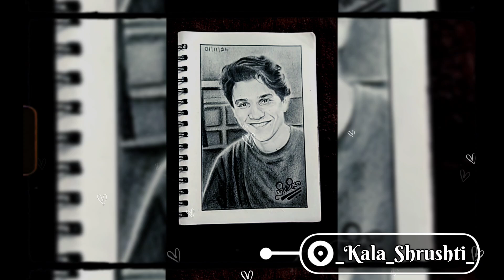Mini_Sketch_By_Miiii ☺️ of @ralph_macchio Happy to Sketch ❤️inspires_me_always_all_ways💞💖♾️💞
Mini_Sketch_By_Miiii ☺️ of

Happy to Sketch ❤️

Stay_Tuned❤️_Stay_Connected🤗